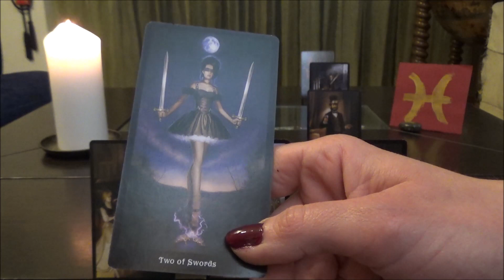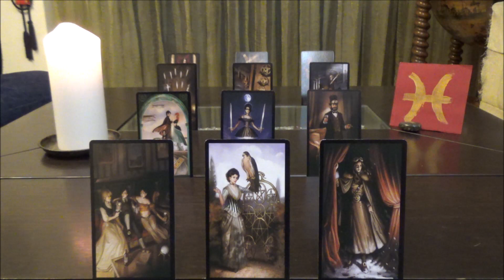ΙΧΘΥΕΣ 1-14 Φεβ 2020 * Συνωμοσια... * Bi-Weekly Energy Focus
Παρακολουθειτε υπευθυνα!

Οι τραπουλες που χρησιμοποιω ειναι:

Tarot Apokalypsis by Kim Huggens and Erik C. Dunne
Tarot de la Nuit by Carole-Anne Eschenazi and Alexandra Bach